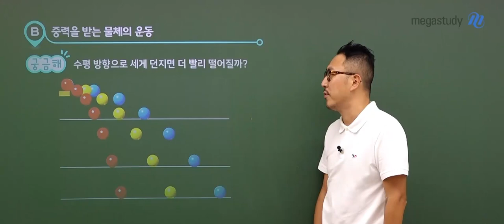[메가쌤 짤 - 통합과학 장풍T] 빨간 깃발 3번 뽑은 썰